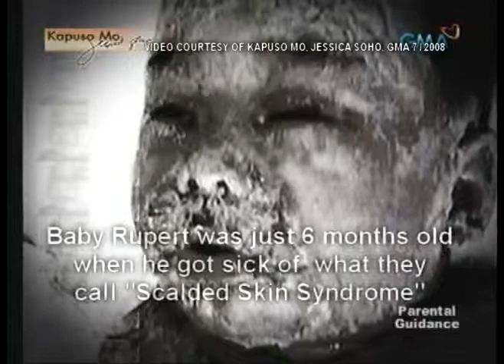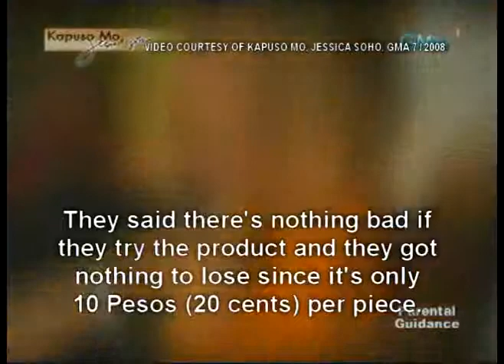Jessica Soho and Negative Anion